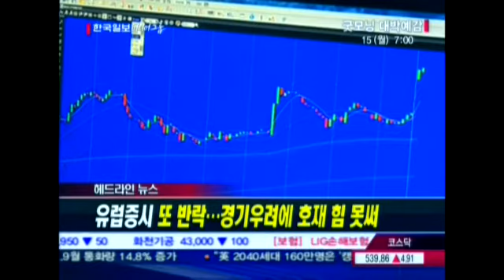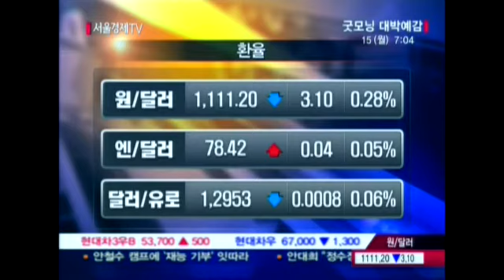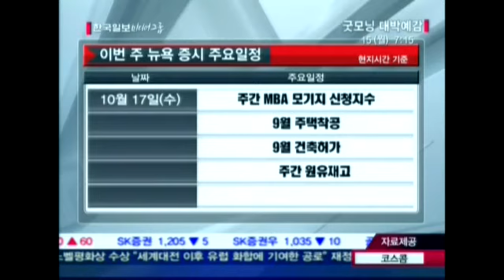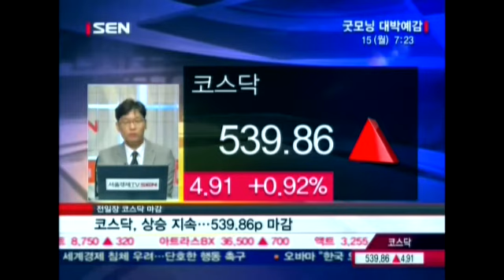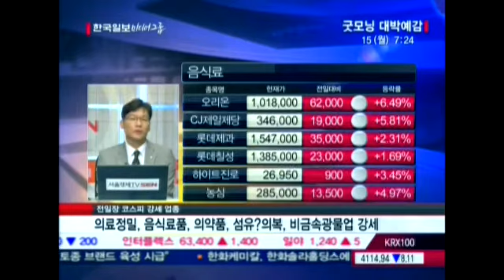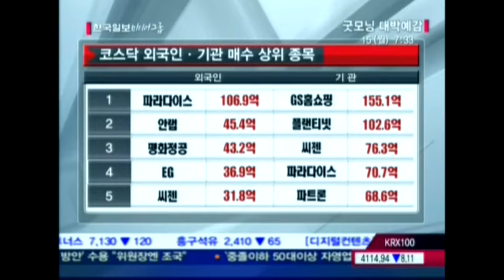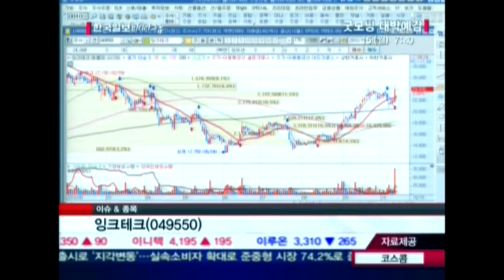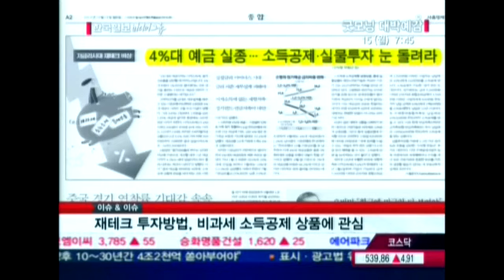20121015_굿모닝 대박예감_398회_1부